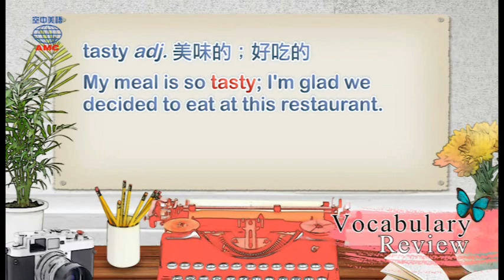2017年11月號Unit4-1【親手做提拉米蘇】-Vocabulary Review